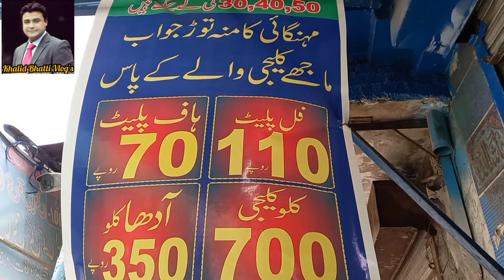MAJHA KALEJI WALA, FAMOUS Restaurant NI LAHORE, Model Town Lahore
Majha Kaleji Wala Restaurant, Model Town Extension Block S Model Town, Lahore
FAMOUS IN LAHORE MAJHA KALEJI
Khalid bhatti Vlog's